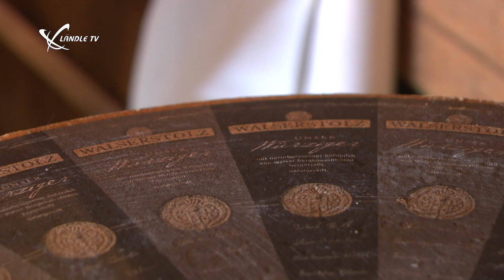Ländle Talk mit Elisabeth Ellensohn